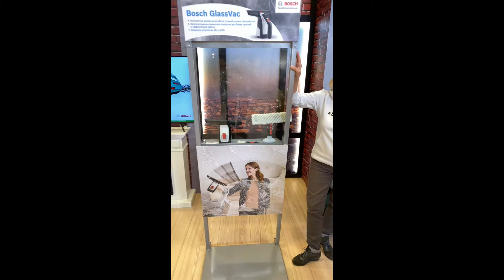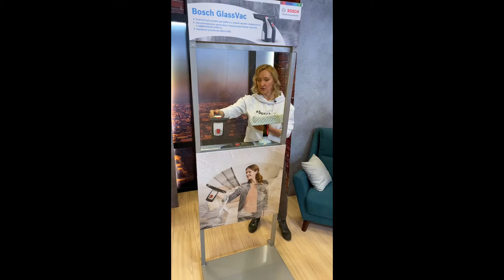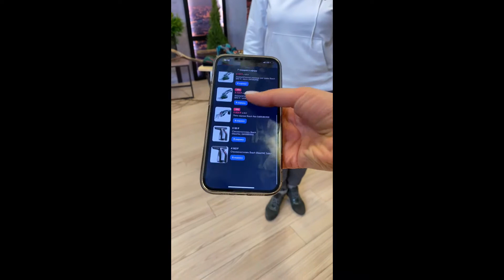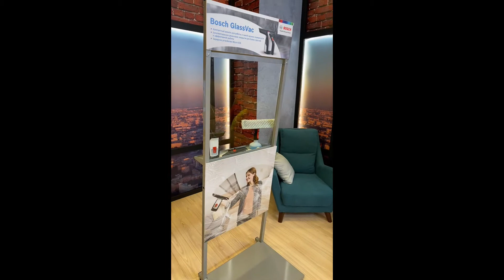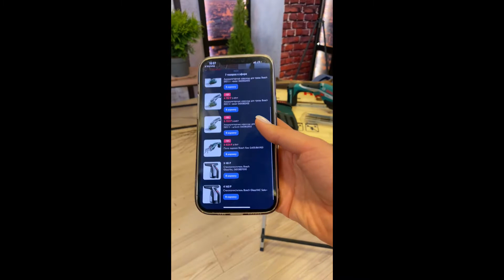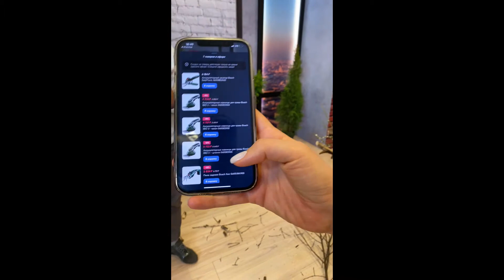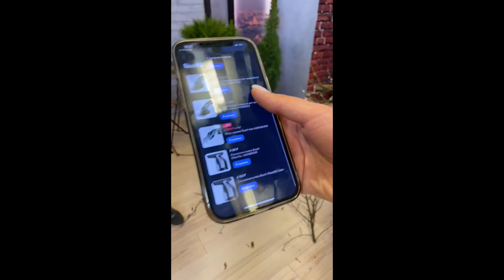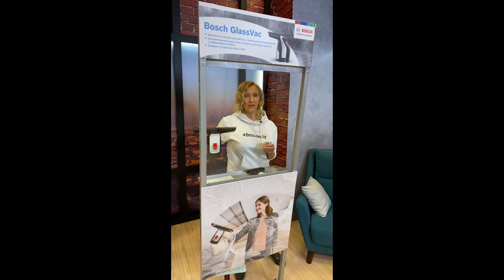Bosch - 31 марта 2021